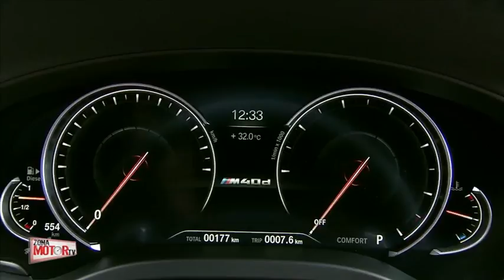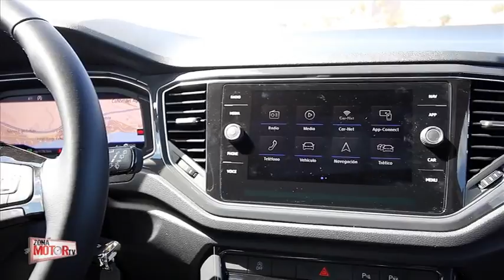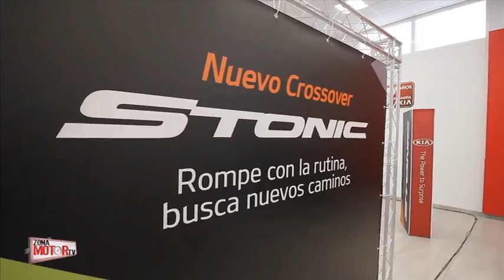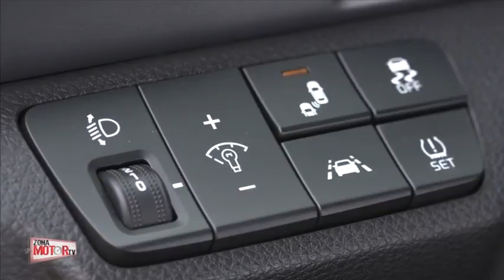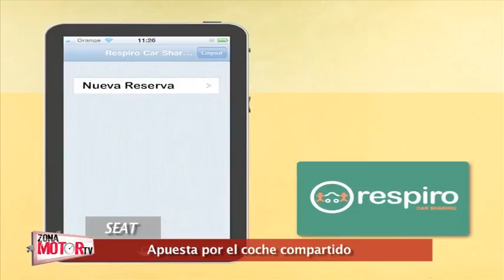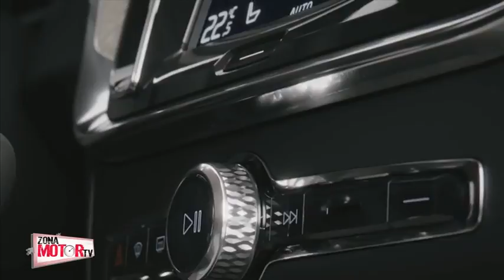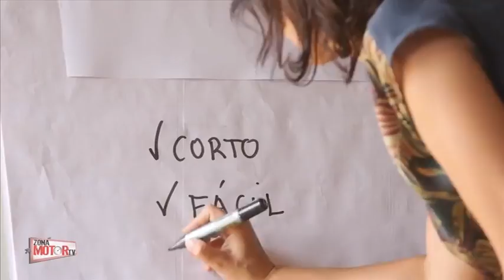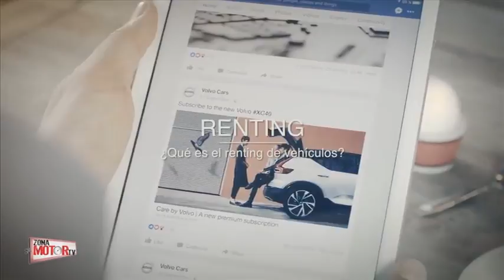Zona Motor | Ep. 18 - 24/02/18